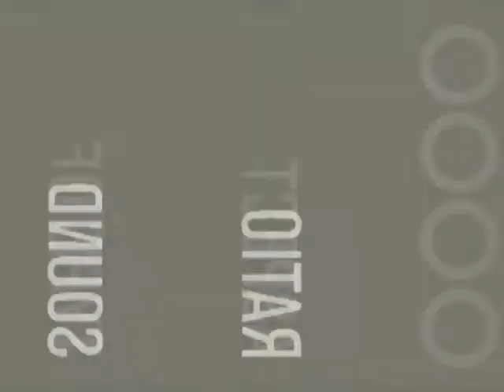Omelette du fromage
Corto - Dirección 1 - FUC -2012

Alex Vekstein
Florencia Gemesio